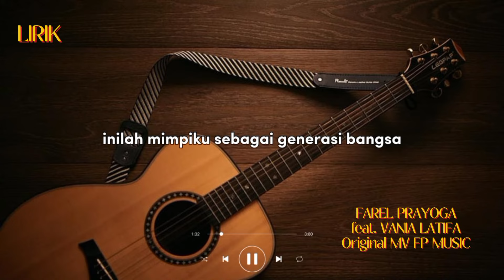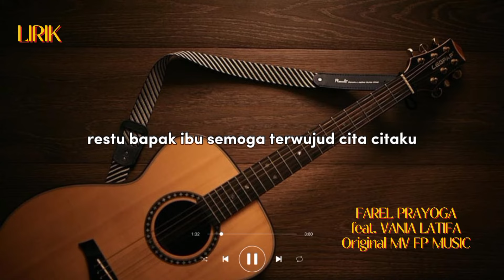LIRIK SATU MIMPI - Farel Prayoga feat. Vania Latifa (Cover Version Auliya & Raya)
Video Original Full ada di @Farelprayogamusic
❤Terimakasih FP Music dan Lirik Video Music_keun